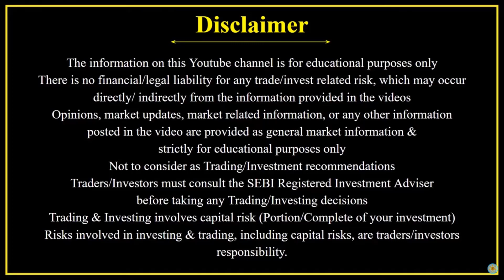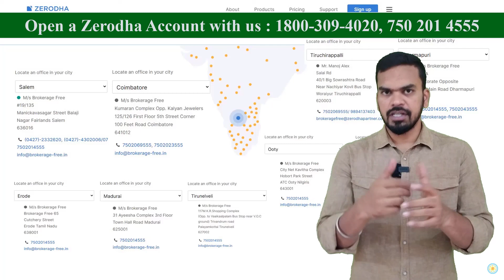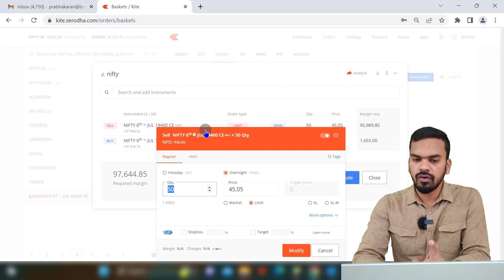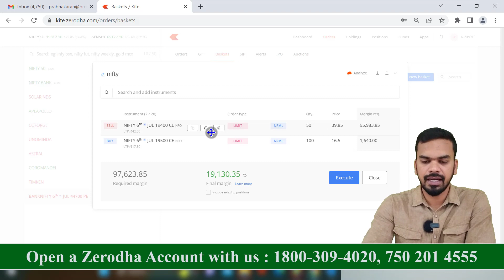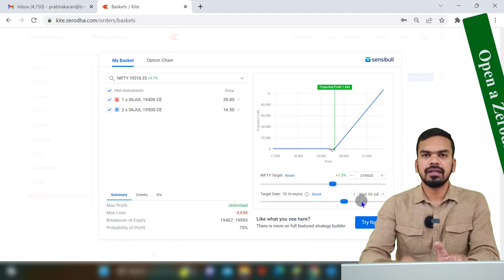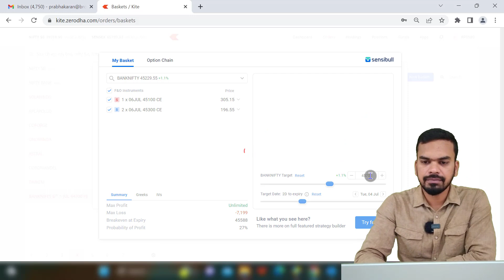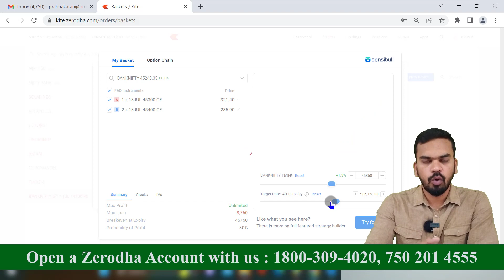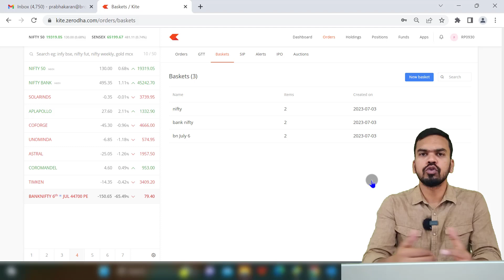குறைந்த Risk அதிக profit தரும் Option Strategy..! | Call Back Spread Option Strategy - July 2023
call ratio back spread strategy
bull call spread option strategy
call ratio back spread
stock options strategy
option strategy
options strategy
bullish options strategies
call backspread
option strategies
call and put options explained
options strategies
call and put options
call options trading for beginners
call options explained
stock market strategies
option trading
options trading